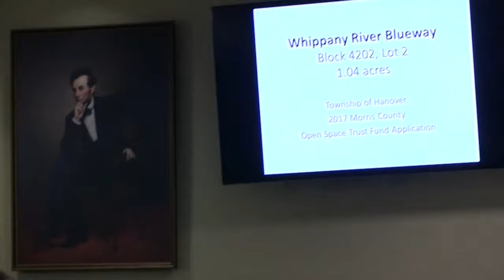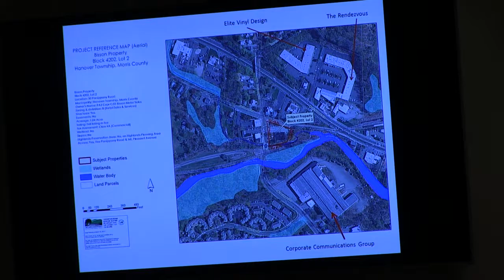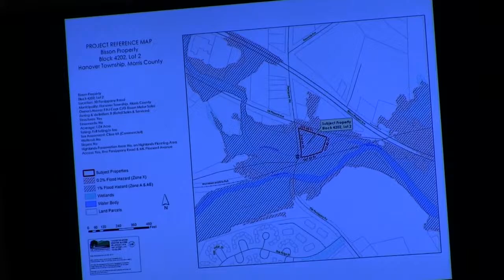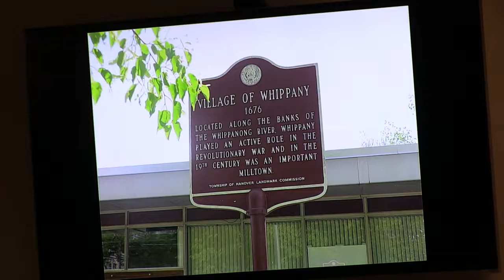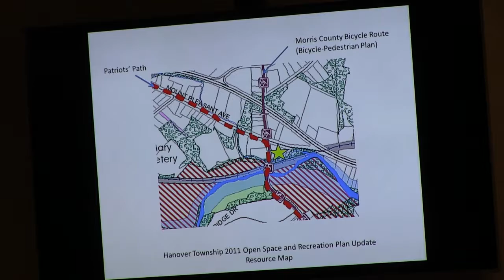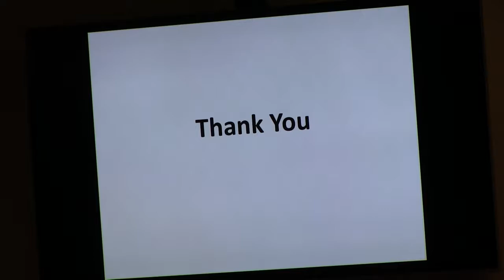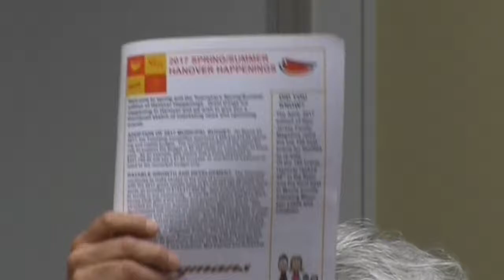The May 25, 2017 Hanover Township, NJ Committee Meeting